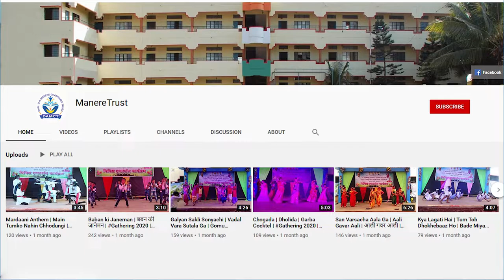शाहू महाराज भाषण- स्वयम शेंडे | लोकराजा राजर्षी शाहू महाराज स्मृती शताब्दी सोहळा | कृतज्ञता पर्व